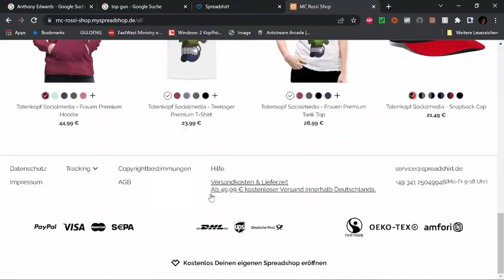Der Super Mario Bros Film Filmbewertung / Kritik